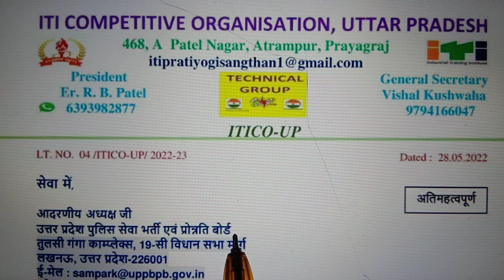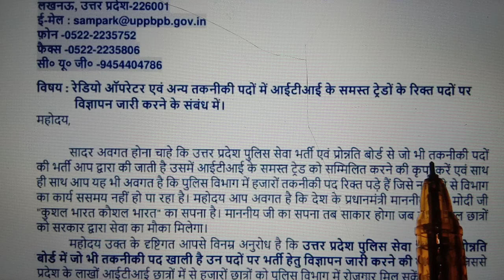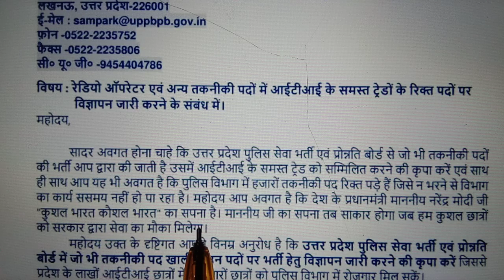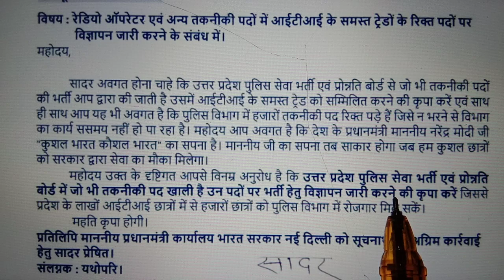ITI New भर्ती | रेडियो ऑपरेटर एवं अन्य तकनीकी पदों पर ITI भर्ती-2022 | विज्ञापन जल्द जारी होगा